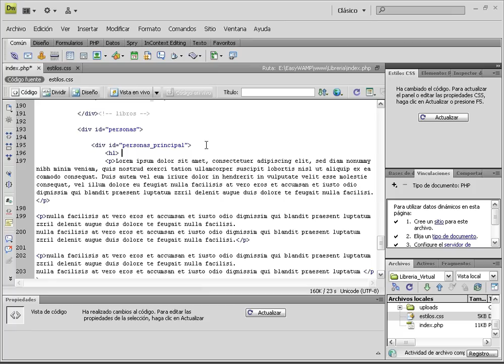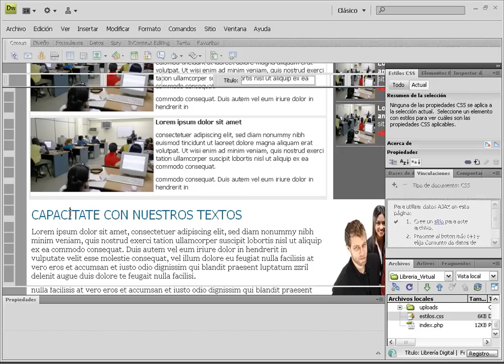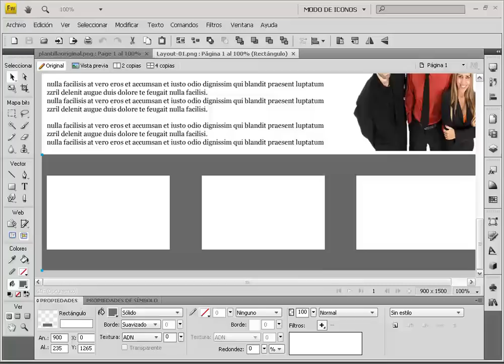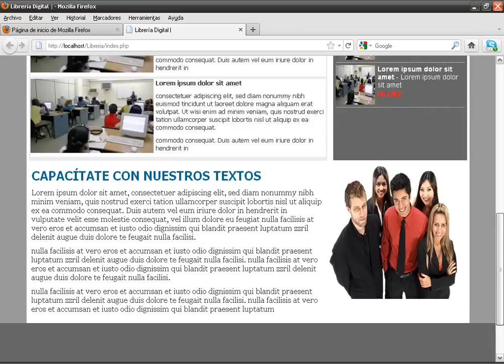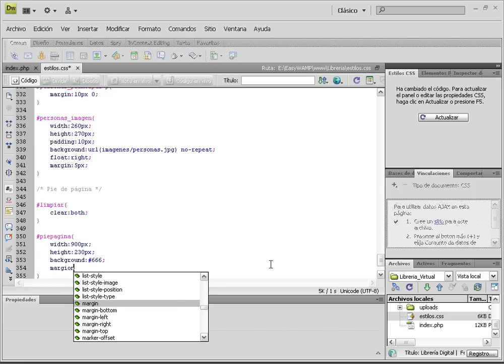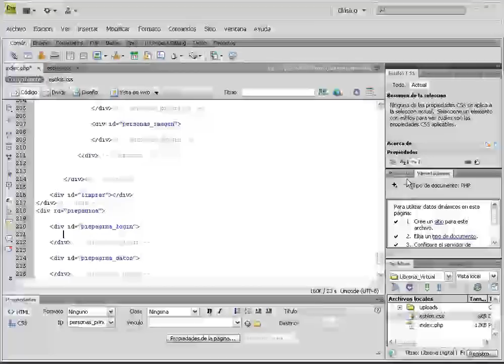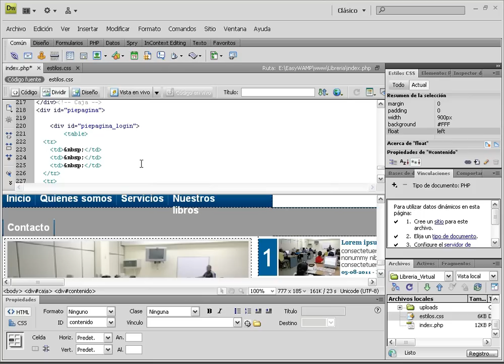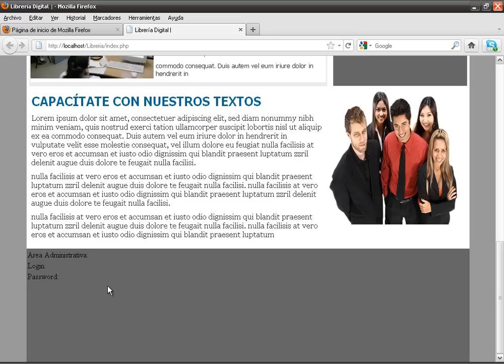VIDEO NO. 31 - PROYECTO 01 - Desarrollo de un sitio Web desde cero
Finalizando detalles de formateo de la zona media del sitio web en su página principal. Realizar el diseño en Dreamweaver de la zona del pie de página, tal cual lo tenemos en Fireworks.

Dedicado a mi estimada primita y amiga.